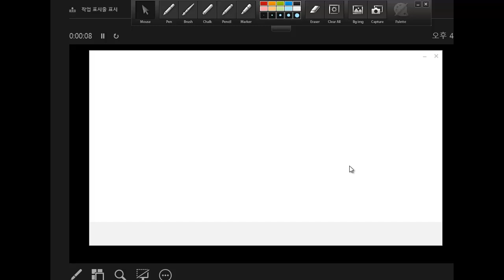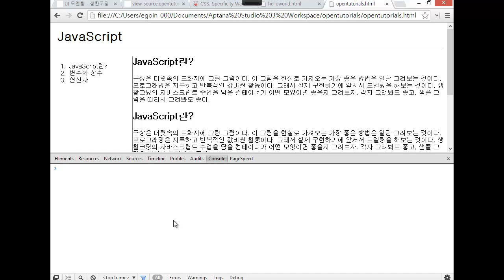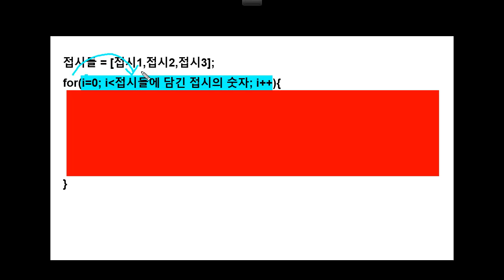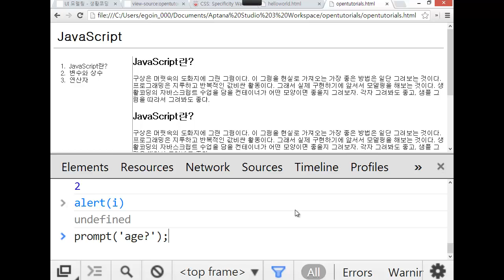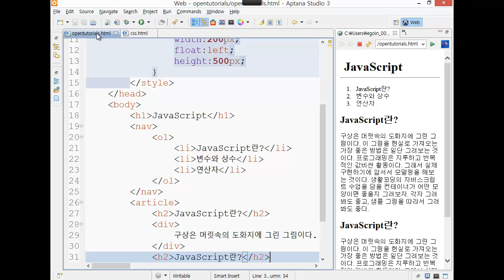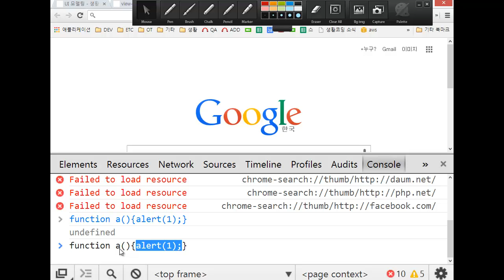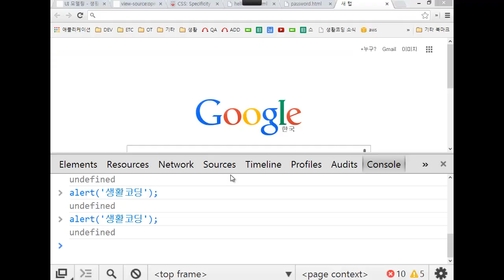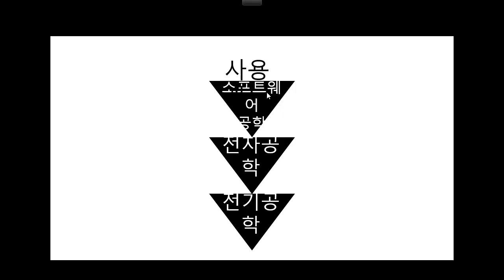생활코딩 작심삼일 - 7 프로그래밍오리엔테이션